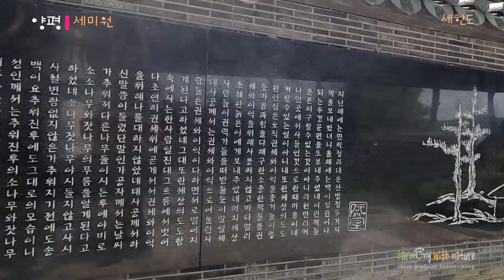양평 세미원 Yangpyeong Semiwon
세미원은 경기도 양평군 양서면 용담리에 있는 수생식물을 이용한, 대표적인 자연 정화공원이며, 면적 207,587㎡ 규모에 연못 6개를 설치하여 연꽃과 수련, 창포를 심어놓고  6개의 연못을 거쳐간 한강물은 중금속과 부유물질이 거의 제거된 뒤 팔당댐으로 흘러 들어가도록 구성하였다. 공원은 크게 세미원과 석창원으로 구분되며 세미원에는 100여 종의 수련을 심어놓은 세계수련원과 수생식물의 환경정화 능력을 실험하고 현상을 교육하는 환경교육장소 수련과 연꽃의 새로운 품종을 도입하여 실험하는 시험재배단지 등이 있다.
입구에는 숲속 징검다리와 한반도 지형의 국사원 장독 분수대가 시원한 분위기를 자아낸다. 장독대가 놓인 작은 언덕 산책길에는 한국 유일의 흙공예 작가인 김명희씨가 흙으로 빚어낸 작은 조각품들이 정겹게 반겨준다.
길다랗게 조성된 세미원 연못에는 다양한 종류의 수련과 빅토리아수련이 고운 꽃을 피우고 있다.

이곳은 열대수련 정원이다.
항아리 모양의 분수대인 한강 청정 기원제단 두물머리를 내려다보는 관란대 바람의 방향을 살피는 기후관측기구인 풍기대 등이 있으며, 크고 작은 연못에는 다양 각색의 수련꽃과 빅토리아연꽃이 피어나 아름다운 풍경을 연출하고 있다. 강바람이 불어오는 신 양수대교 주변은 시원한 그늘과 족욕대 평상 등, 휴식공간이 마련되어 있어 쉬어가기 좋은 곳이다. 강가에는 프랑스 화가인 모네의 흔적을 담은 모네의 연못이 자리잡고 있다,

두물머리 가까이에 위치한 세한정은 추사 김정희 선생께서 유배생활 중에 제자인 이상적 선생에게 그려준 세한도를 공간에 펼쳐, 정원으로 조성하였다. 세한정 내에 위치한 송백헌에는 세한도와 함께 추사와 제자의 초상화가 전시되어 있는데, 세한정은 아름다운 인간관계를 다짐하는 약속의 정원이다. 세미원과 두물머리를 잇는 명물 배다리가 2년 만에 재개통됐다. 전통 배 44척을 연결하고 그 위에 나무 상판을 올려 만든 200 미터 길이 다리이며, 조선 시대 정조가 화성에 있는 사도세자 능으로 행차할 때마다 한강에 설치됐던 것을 재현한 것이라고 한다.

세미원은 8월 중순부터 10월말까지 빅토리아 수련문화제를 열고 있으며, 금 토 일요일에는 야간 개장을 하여 밤에 꽃을 피우는 아름답고 신비스런 빅토리아연을 볼 수 있다. 빅토리아연은 보통 48시간 동안  꽃을 피운다. 첫 날은 겉을 감싸고 있던 가싯잎이 벗어지며 백옥같은 흰색의 암꽃으로 피어나 하루를 보낸다. 이때 요염한 흰꽃은 꽃 가루를 옮겨주는 딱정벌레 등을 유인하여 꽃잎을 오무려 가둔 뒤에 낮시간을 보내고, 밤에는 수면 아래로 숨어 든다.
다음 날은 붉은 색의  숫꽃이 되어 물 위로 올라 와서 딱정벌레를 풀어준 뒤에 밤을 기다려 마지막 꽃을 피운다.